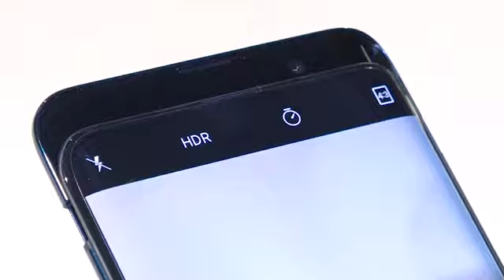カメラが飛び出すスマホ、自撮り盛り盛り OPPO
カメラがスライドして飛び出すスマートフォン（スマホ）が日本上陸。カメラは使われないときは収納され、ほぼ全面がディスプレーになる。中国のOPPO（オッポ）が開発した。